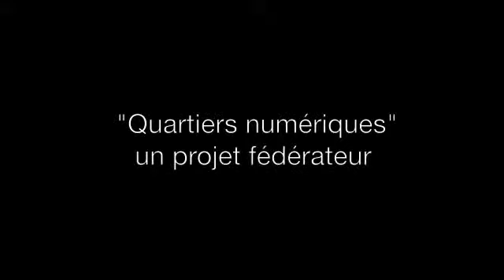Benoît Tezenas du Montcel - Les enjeux des futurs quartiers numériques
Benoît Tezenas du Montcel, président de l'ACSEL, l'association de l'économie numérique, à l'occasion des ACSEL du numérique, le 10 avril 2013.